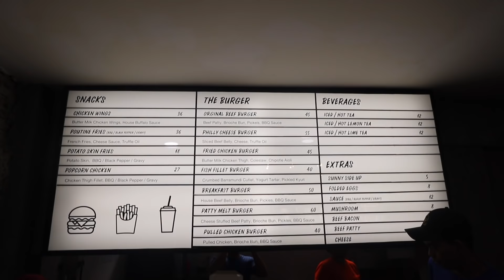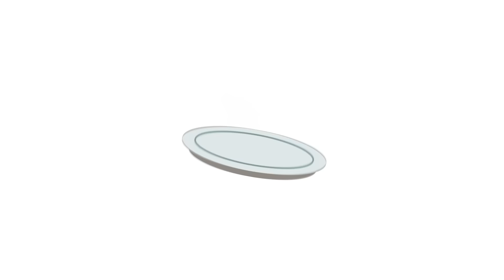BURGER ANYA GERALDINE SEBESAR INI!! ... BURGER BAR REVIEW...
DI Video ini gw mereview makanan yg dimiliki oleh Selebgram Ternama indonesia Anya Geraldine... Namanya Burger Bar.. seperti namanya dia menjual burger dan mau tau seperti apa?? Tonton Sampai Habis yaa...